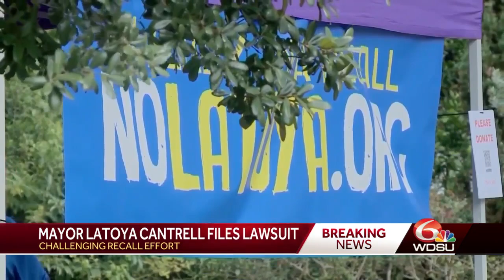New Orleans mayor files lawsuit to block recall effort